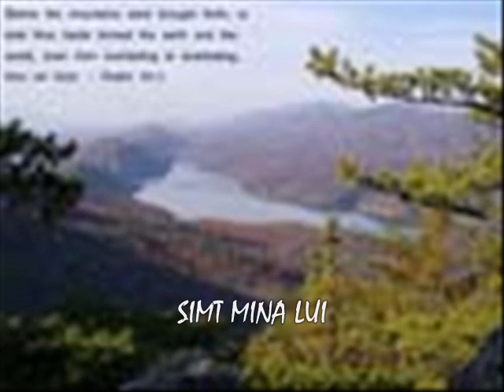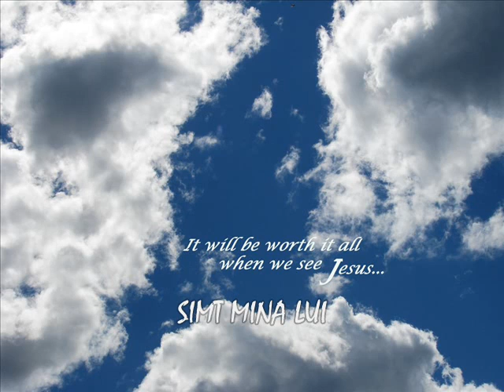SIMT MINA LUI - Ilie A Negru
SIMT MINA LUI